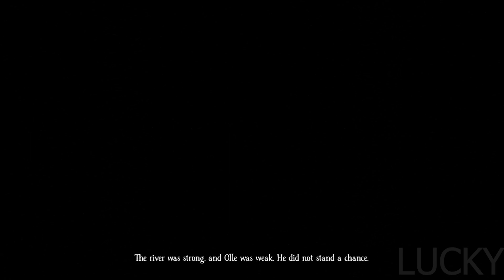Bramble - The Mountain King Gameplay Walkthrough Part 2 No Commentary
Bramble The Mountain King Gameplay Walkthrough PS5 Xbox Series X PC Switch No Commentary  HD let's play playthrough review guide
appreciate it a lot!